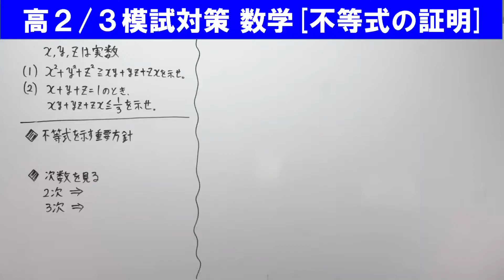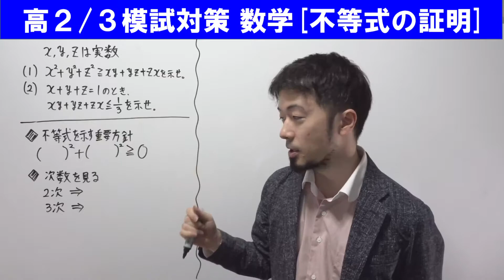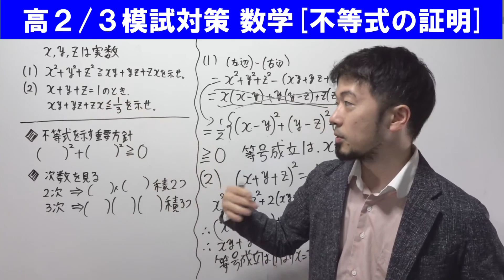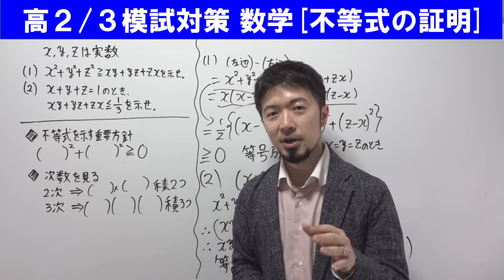高2~3対象 模試対策 不等式の証明 進研 駿台 全統 代ゼミ 東進 (東大合格請負人 時田啓光)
【模試対策の動画一覧】

🔽東大合格請負人 時田啓光(ときたひろみつ)が教える塾
🔽全科目対応するお家で直接時田先生と生授業できるWeb授業コース